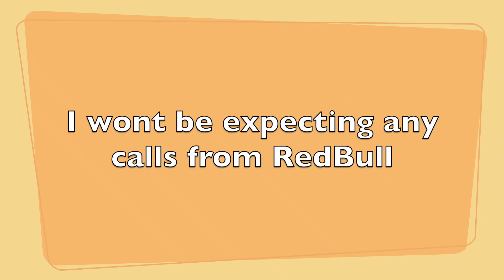Pro rider verses me on the same section